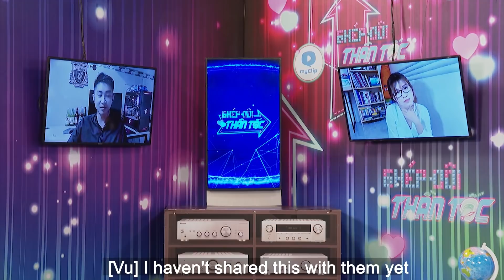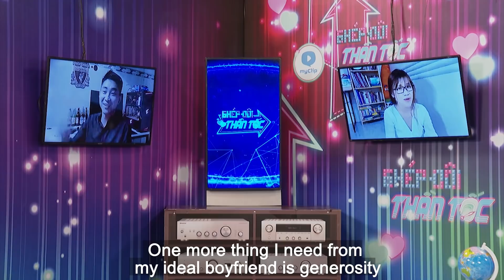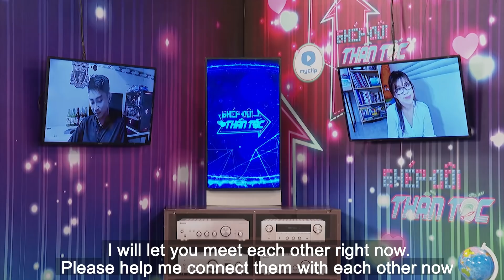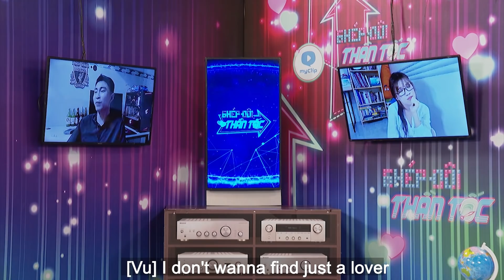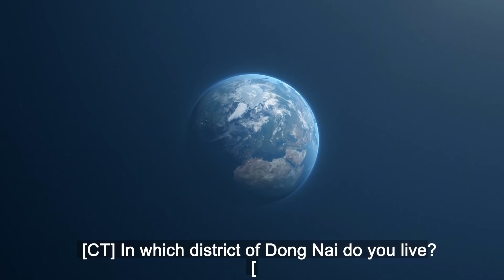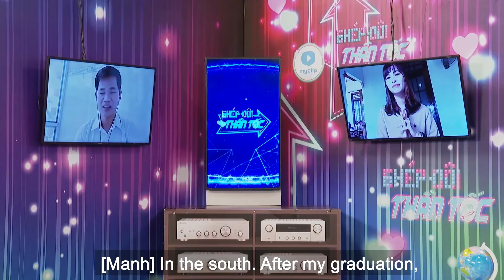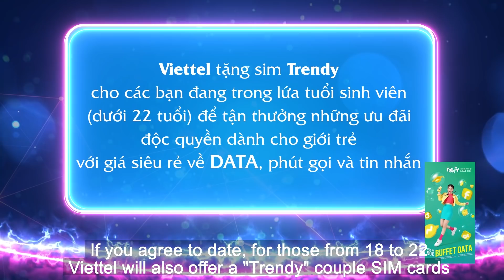CẮT DUYÊN ÂM 3 LẦN Vẫn Ế Bà Mối Cát Tường Đồng Cảm Quyết Tâm Tìm Chồng Cho Gái Xinh